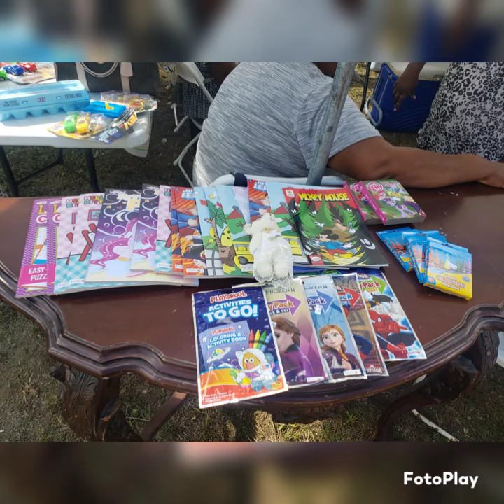EMC KIDS FUN DAY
Video from Traver RiCardo